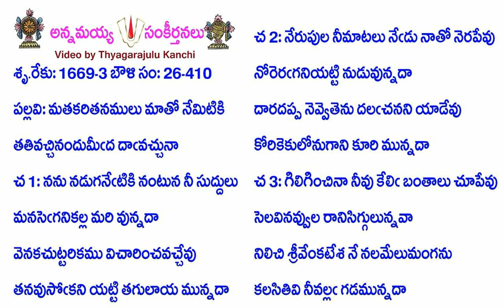Book26-Song410-12974-మతకరితనములు మాతో నేమిటికి-matakaritanamulu mātō nēmiṭiki